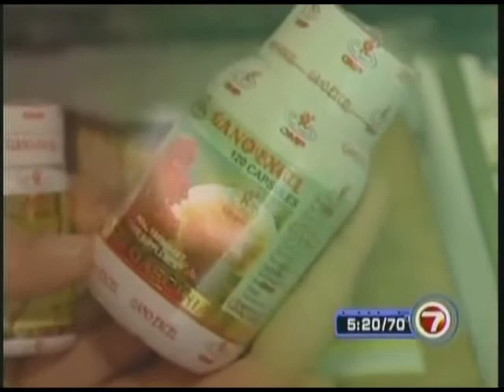Fox News video about Ganoderma/Reishi mushroom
Fox news video about the benefits of ganoderma lucidum/ reishi mushroom